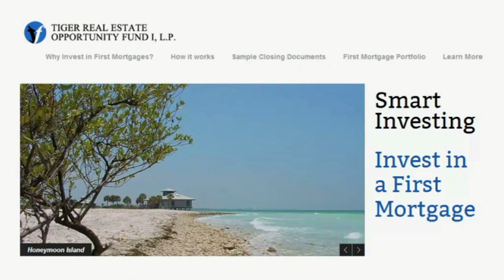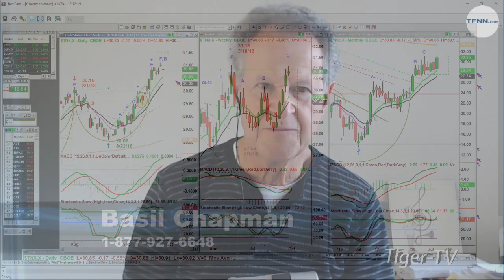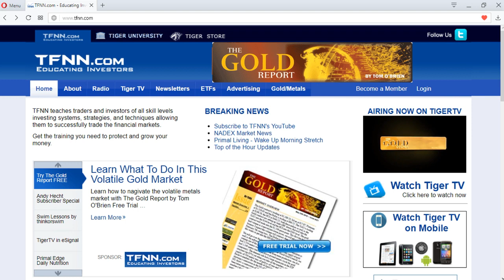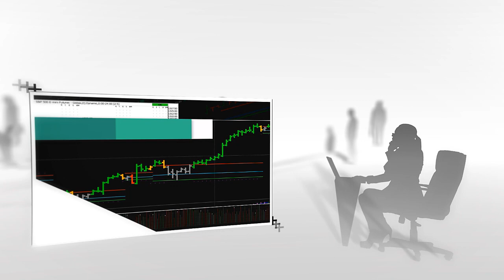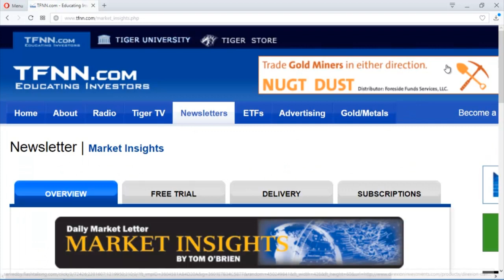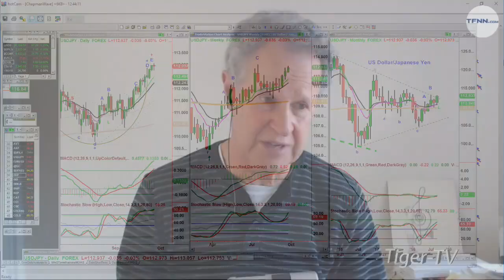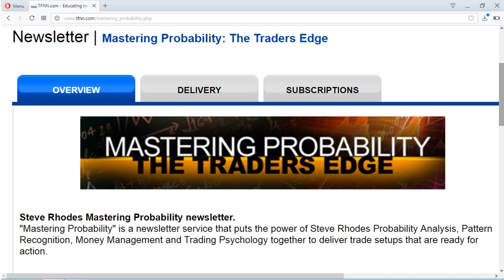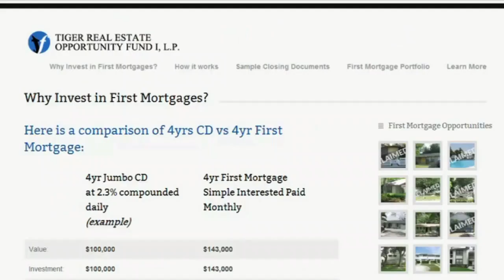September 26th Tiger Technician's Hour on TFNN